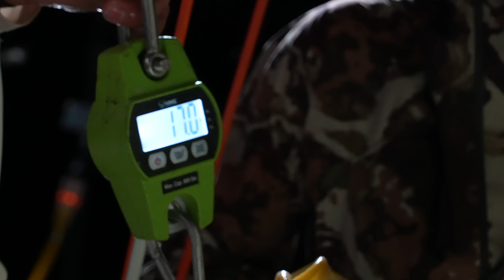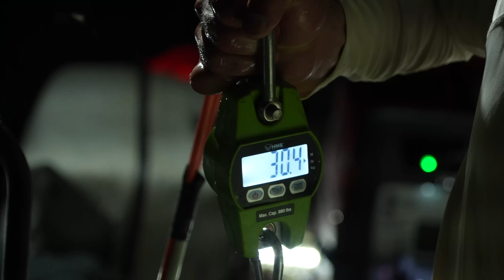Bowfishing LAKE MONSTERS | Bowmar Bowhunting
Bowfishing Lake Erie for Giant carp has its ups and downs and can be ereally hard on your boat, but it payed off for us!